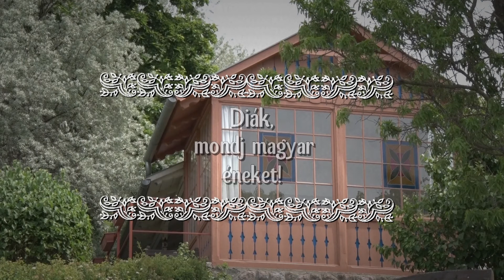Jékely Zoltán: A vén kőhordó uszály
Diák, mondj magyar éneket!
Versösszeállítás Nemeskürty István emlékére.
6. rész: Jékely Zoltán: A vén kőhordó uszály